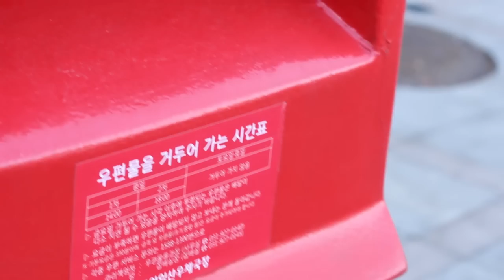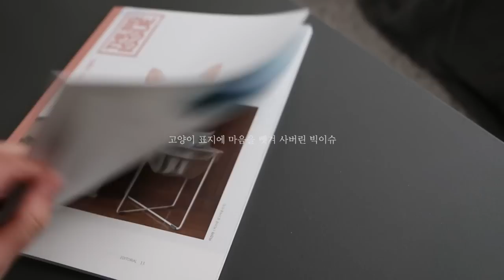슛뚜 일상 브이로그 (Sueddu Vlog)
해가 좋아 산책을 다녀온 날